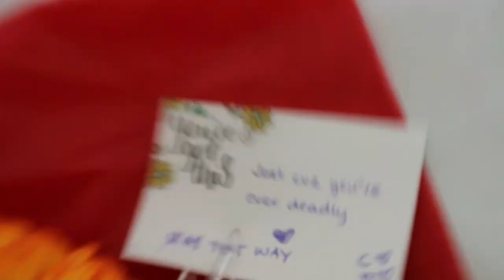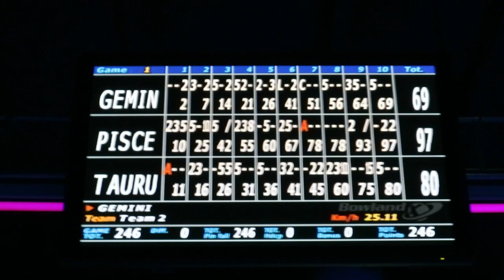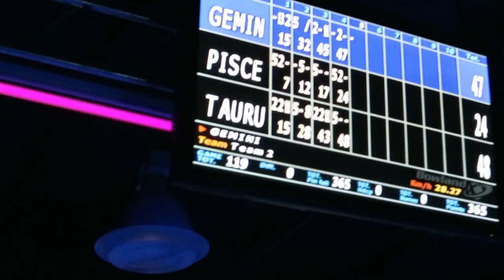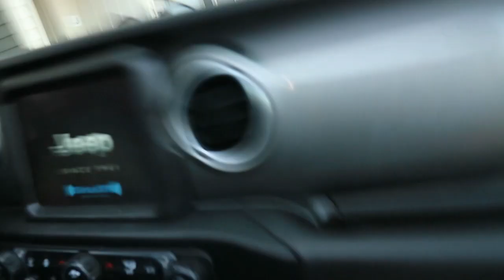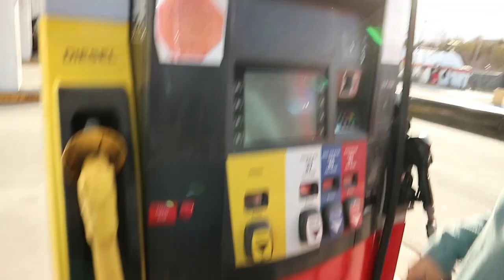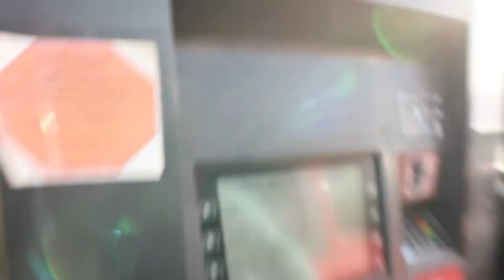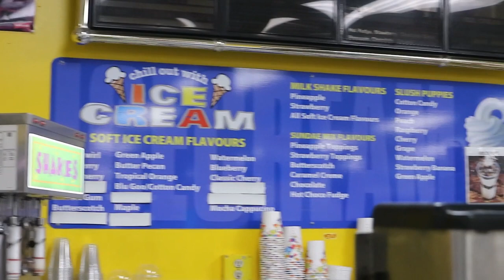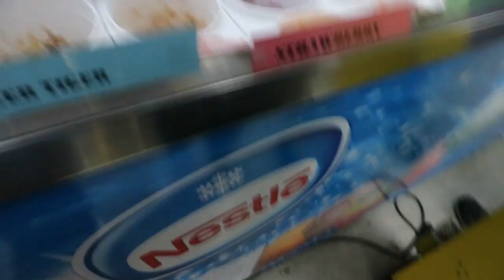Weekend in my life!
Hello friends!

Podcast: Chit Chat with Jamie
Photography: Jamie Stevenson Photography